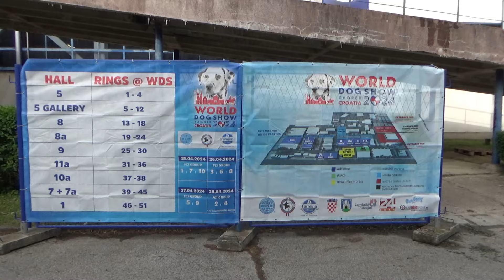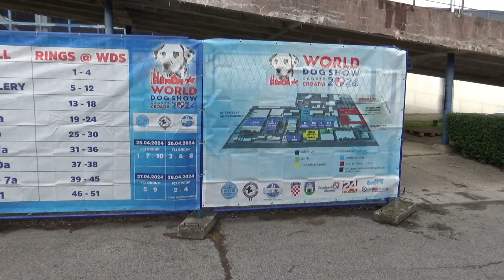World dog show 2024 in Zagreb Croatia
World dog show